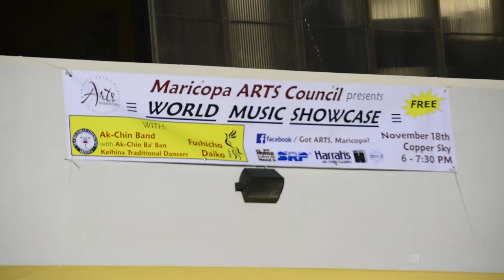Maricopa World Music Showcase 2016